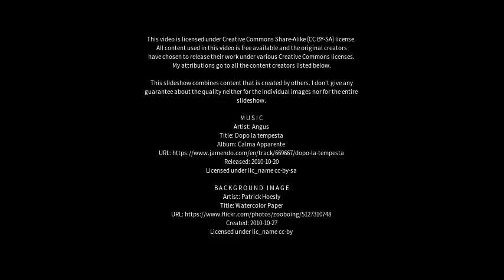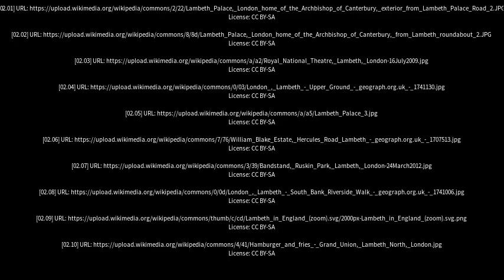Best places to visit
Best places to visit - Lambeth (United Kingdom) Best places to visit - Slideshows from all over the world - City trips, nature pictures, etc.